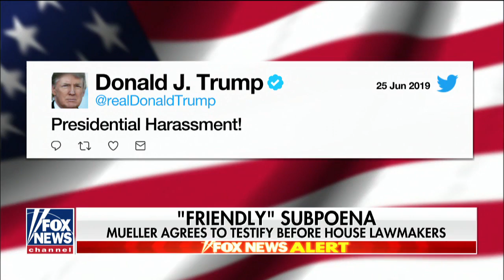Mueller agrees to testify under 'friendly' subpoena